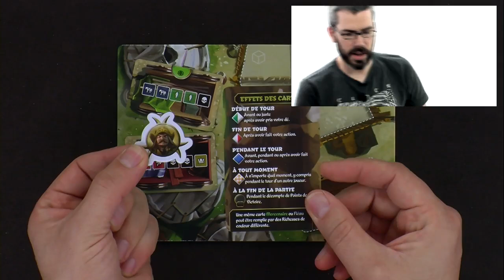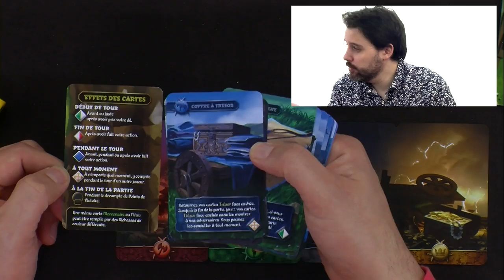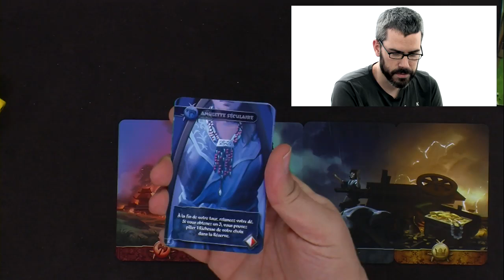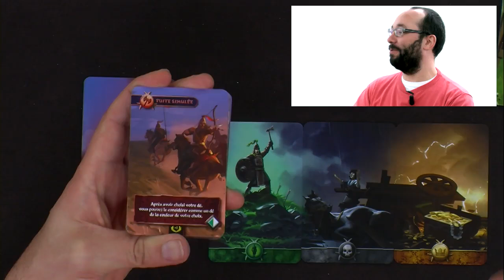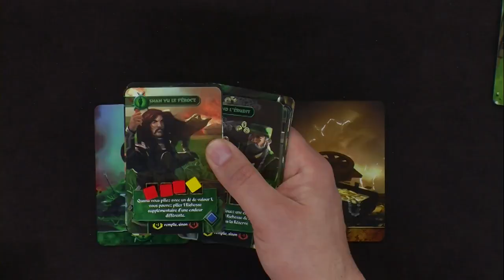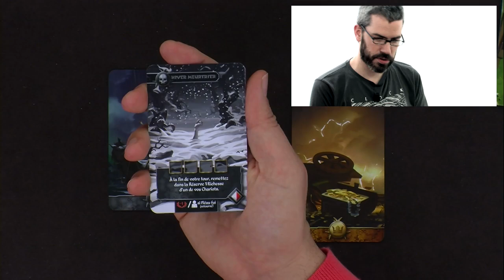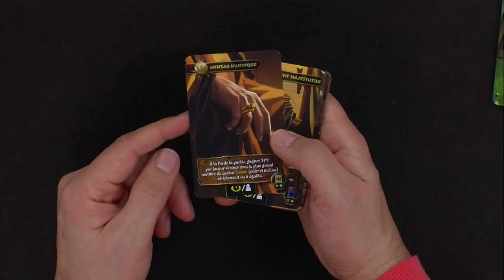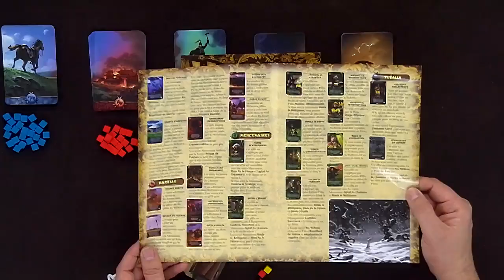Huns, de l'explication !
Monsieur Guillaume, Monsieur Fneup, Monsieur Benoit et Monsieur Matthieu démontrent que les Huns, tiens, valent mieux que deux tu l'auras.